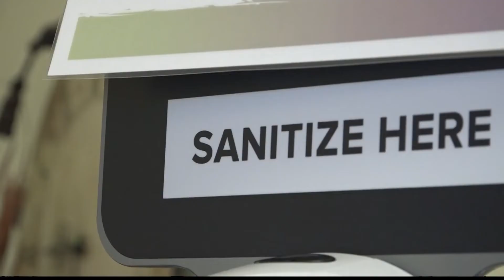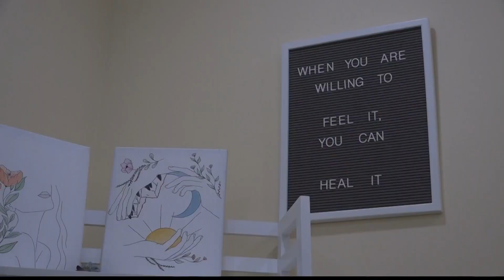Sexual assault survivors find resources at The Refuge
By Carly Wasserlein
The Refuge is a center that supports victims of sexual assault, rape and domestic violence in their healing.